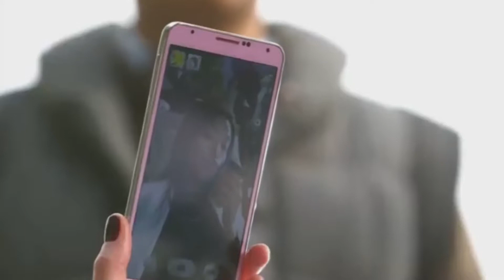Multifemale ~ Pop Stars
Song: Pop stars
Artist: KDA
edit: me
note: There's a few scenes from a chinese drama